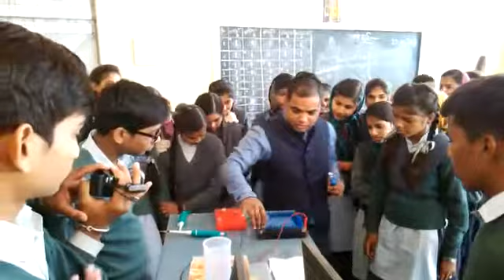Sarswati Shishu Vidhya Mandir, Timarni